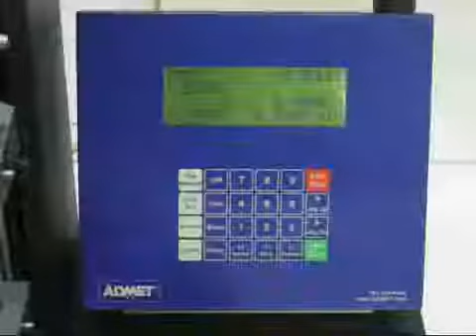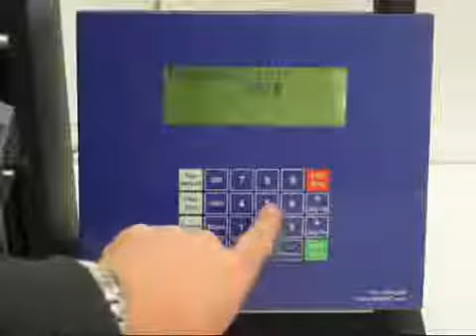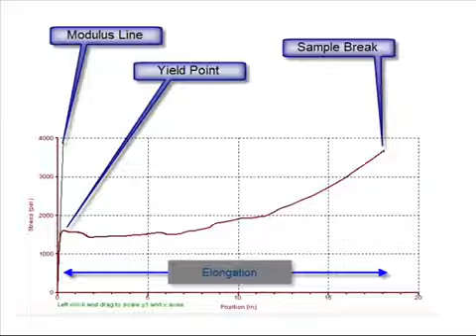Plastic Film Tensile Strength Test | ASTM D882